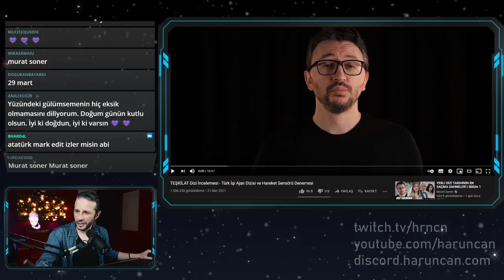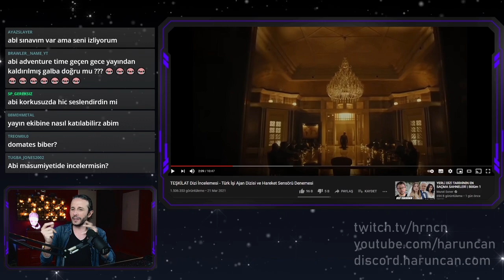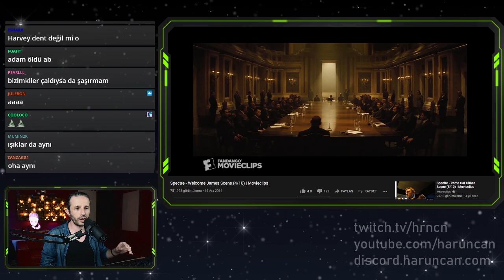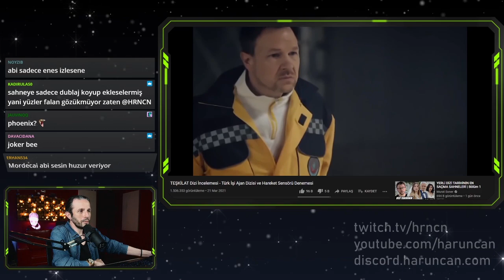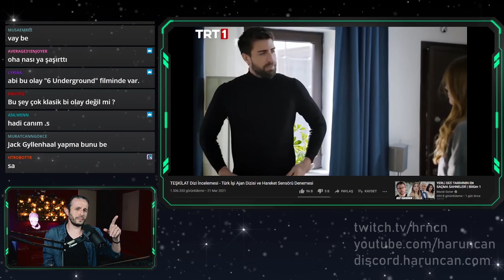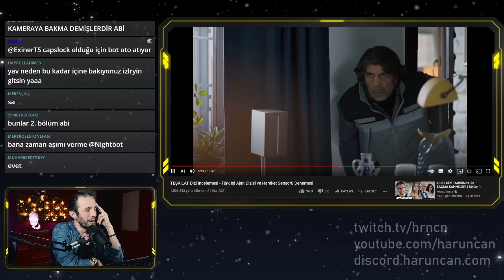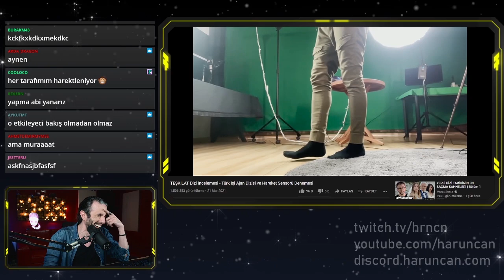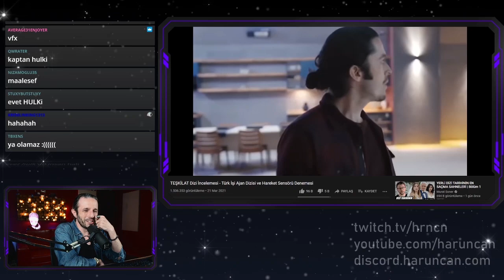Teşkilat Dizisi - Murat Soner Videosu ve James Bond ile Pişti Olduğumuz Anlar!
Teşkilat Dizisi hakkında Murat Soner harika bir video çekmiş... 2 haftadır "bu videoyu izle" diyordunuz. İzledik. James Bond'un çekmeyi deneyip, çekemediği sahneyi de Teşkilat dizisinde sobeledik. (Biz tabii ki çekmişiz. Kaçar mı be!)